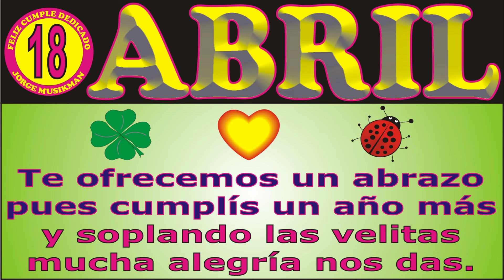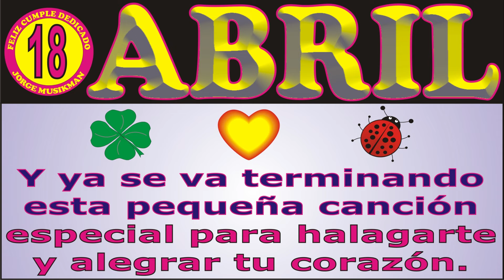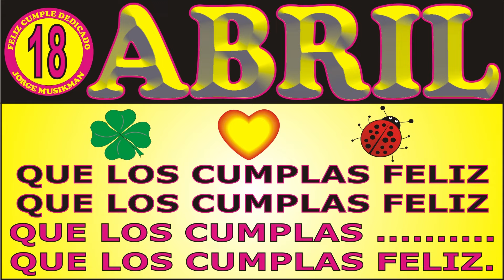18 DE ABRIL FELIZ CUMPLEAÑOS - CANCIONES DE CUMPLEAÑOS FELIZ - FELIZ CUMPLE DEDICADO - MAÑANITAS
↓↓↓ LETRA ↓↓↓

18 DE ABRIL
FELIZ CUMPLEAÑOS

Hoy es 18 de abril

JORGE MUSIKMAN

FELIZ CUMPLEAÑOS
MAÑANITAS
EL DÍA DE TU SANTO
SERENATA